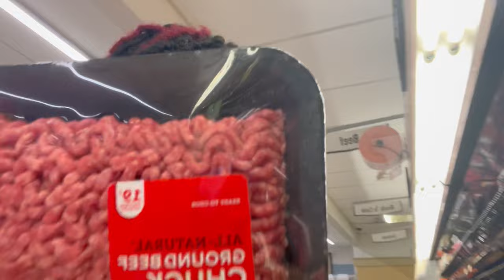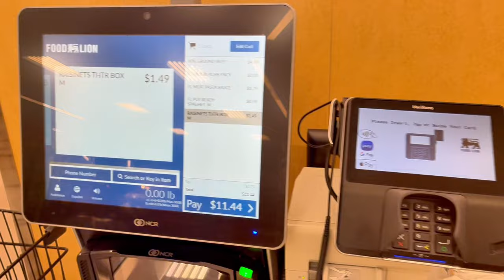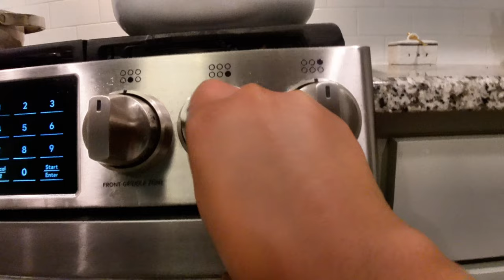Day in my life of a BABYSITTER |GETTING ICE CREAM, STORE RUN, COOKING AND MORE !!!!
Hey bae baes in this video I will be babysitting my cousins for 24 HOURSSSSSS! Watch to the end and ENJOY !